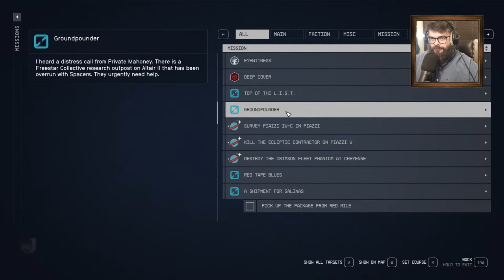Oxhorn Plays Starfield - Part 11